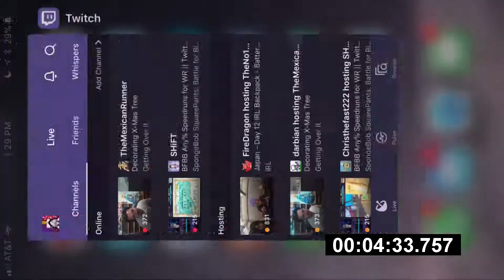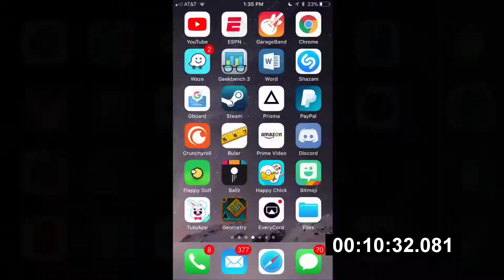(FWR) [11:56.917] Geometry Dash Speedrun - Levels 1-8 (Mobile)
A few months ago, I had the idea of double swiping out of GD after reaching 100% on a level and re-entering the app to skip the level complete cutscene. In theory, this could’ve saved an enormous amount of time, but in practice, reloading the app was just too slow for it to be faster. That was until I upgraded my phone to a newer firmware. I tried the same method again, and I was absolutely blown away by how much faster closing and loading the app was. I timed this against a normal menu, and I got giddy with excitement after seeing how much faster the new method was. After doing some runs, I did not only achieve the seemingly unbreakable sub 12 barrier, I went even a few seconds more. To verify that this was completing the levels, all levels 1-8 had not been played to 100% completion. To reset game data, I linked my account and then unlinked it, which deletes all of the level progress. This run was done on an iphone 6s on ios 11.2.1, recorded with an Elgato game capture. Also, sorry that the game audio is quiet and the mic (and fan) are too loud. I will fix this in the future. Enjoy!